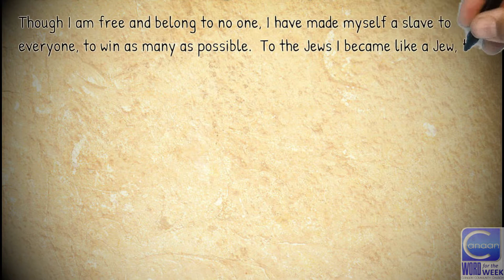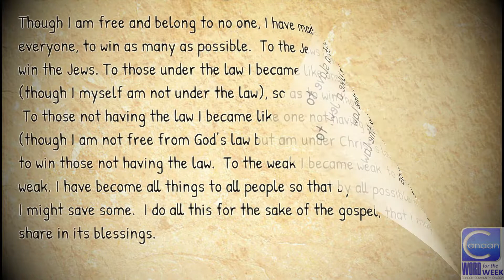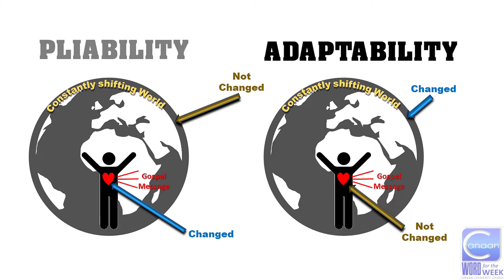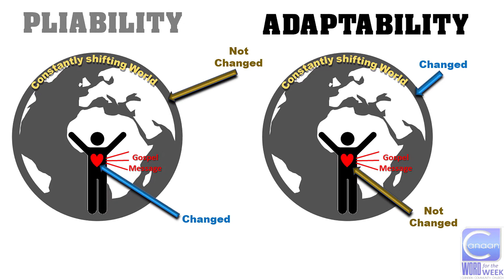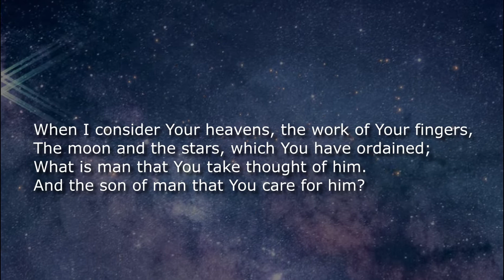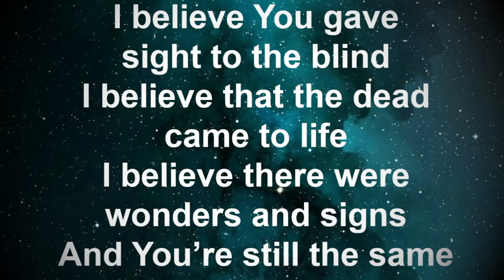Modern Christianity: Adaptable vs Pliable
The challenge of sharing a timeless message in a changing world: Modern Christianity, is it adaptable or pliable?